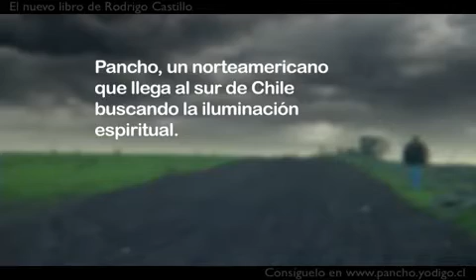Pancho Mentiras, el vuelo al fin del mundo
Video que relata brevemente de qué trata la historia de Pancho Mentiras, un hombre leyenda del sur de Chile, Aysén.